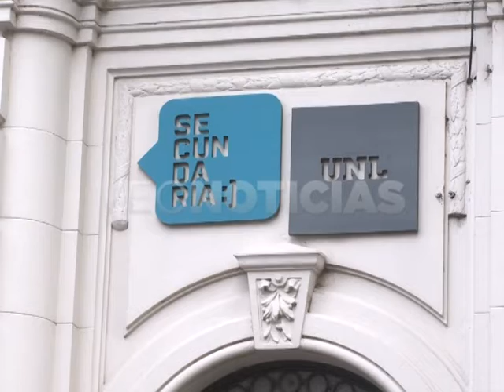N. Ojea (Directora Esc. Secundaria UNL)/ H. Odetti (Dtor. Consejo de Enseñanza Preuniversitaria)